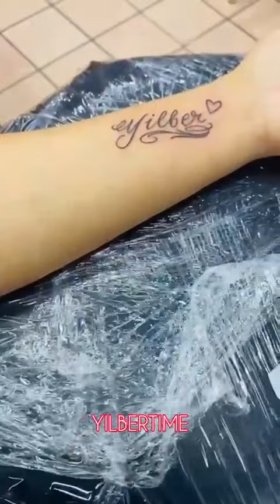EL TATUAJE DE LA CHAPIS YA QUEDÓ